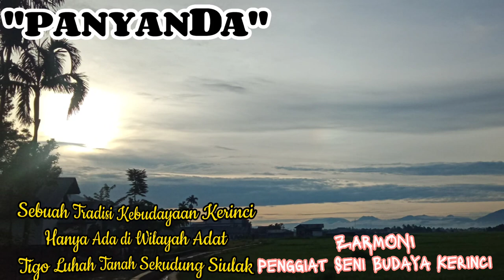Budaya Kerinci hanya ada di Siulak "PANYANDA"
Panyanda ialah kepingan harta paman/datung untuk kemenakannya sebagai sandaran kekeluargaan dalam suku/kalbunya. Panjang Bakerat, Buntak Bakeping, Ujung jatuh untuk anak jantan, pangkan jatuh untuk anak batino, keping jatuh untuk panakan.